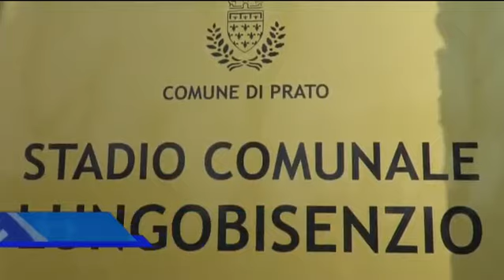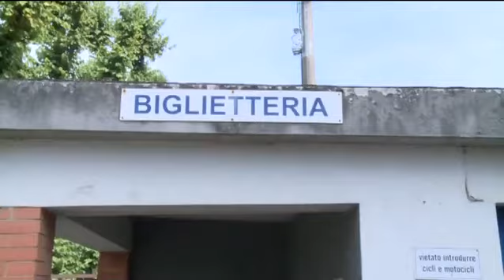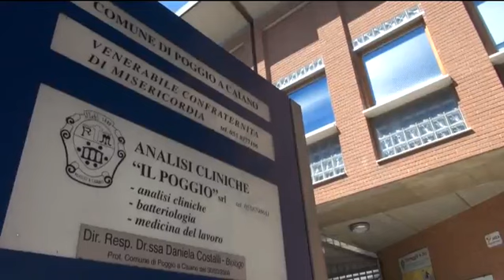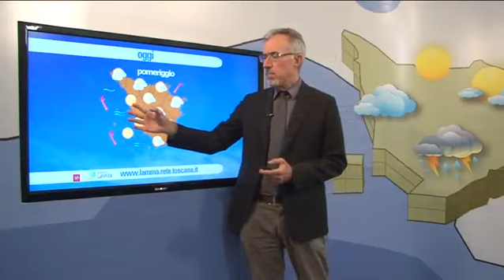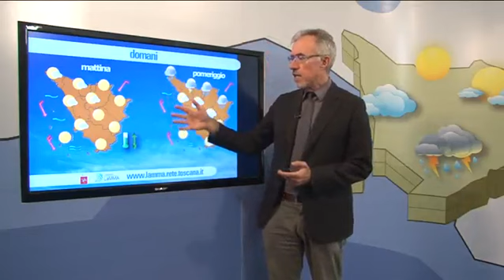Telegiornale del 24-07-2018 ore 13.45